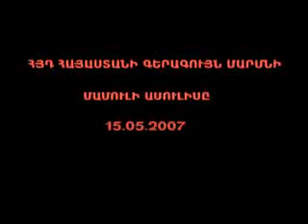ARF Supreme Body Rep Armen Rustamian speaks about elections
2007 Armenian parliamentary elections